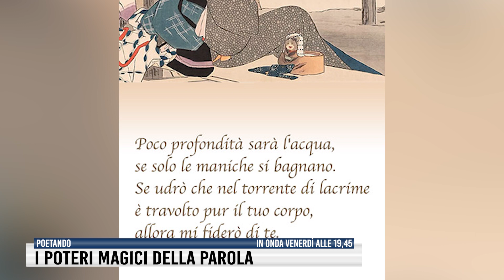L'antico spirito del Giappone nella poesia WAKA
Yoshiko Kubota, artista giapponese che vive a Milano è l'ospite della puntata di Poetando che indaga le poesie WAKA e il loro portato storico e culturale.
Raccontate e lette dalla voce di Yoshiko le poesie Waka diventano un mistero che irrompe nel nostro stato sensibile occidentale, portando finalmente anche un po' di magia.
La puntata integrale condotta da @LuisaCozzi è in programma su Rete 55 alle ore 19,45 di venerdì 7 luglio